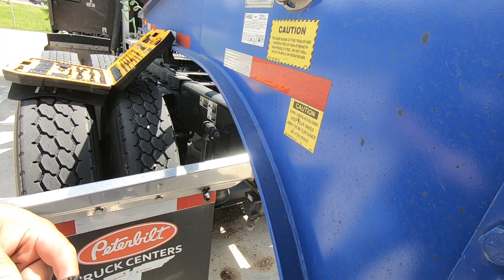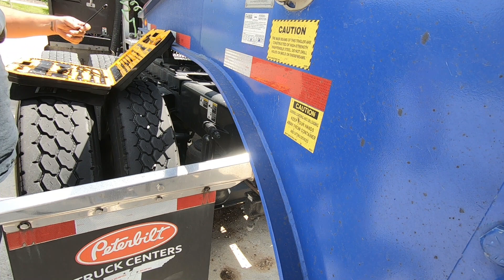I Got Called Ignorant Because Of My Gear Shifter!!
Well today I got Called ignorant at a refinery because of my gear shifter. The guy was talking to his co-worker and I kind of over heard him say something about my shifter.

SUICIDE LIFELINE
Get Help Please!!